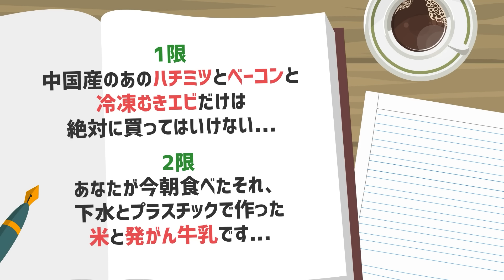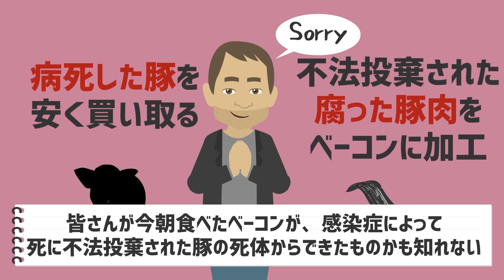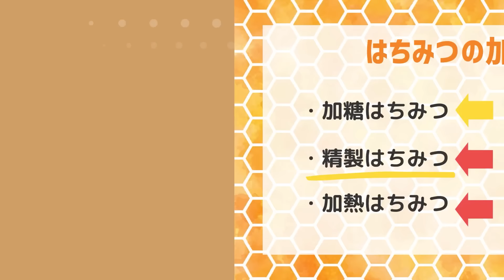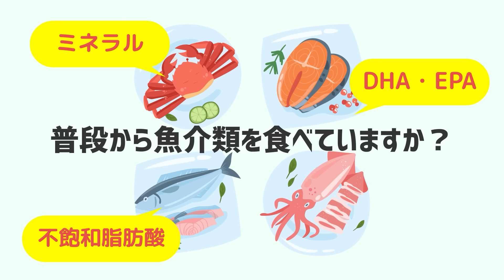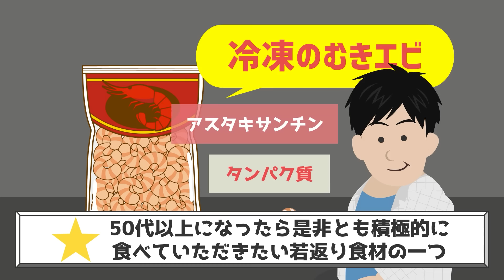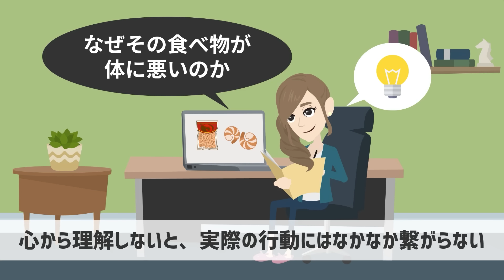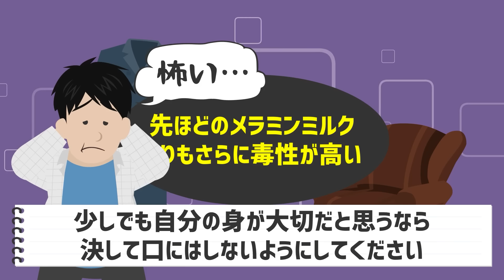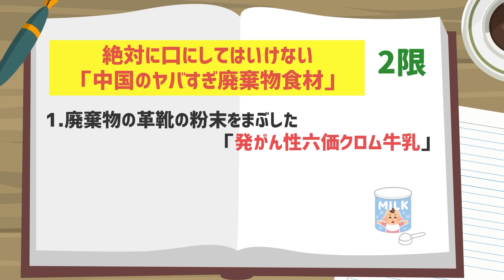【死んでも買うな】「中国産のあのハチミツとベーコンと牛乳と冷凍むきエビだけは絶対に買ってはいけない…」を世界一わかりやすく要約してみた【本要約】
▼【目次】
0:00　ご挨拶・導入
0:08  本日のお品書き
0:28  １限 中国産のあのハチミツとベーコンと冷凍むきエビだけは絶対に買ってはいけない...
27:48 ２限 あなたが今朝食べたそれ、下水とプラスチックで作った米と発がん牛乳です...

▼作成者紹介
1日5冊ほどの読書を5年以上続けている、心底本を愛するオタクと優れた健康知識を有する医師による頭脳集団。